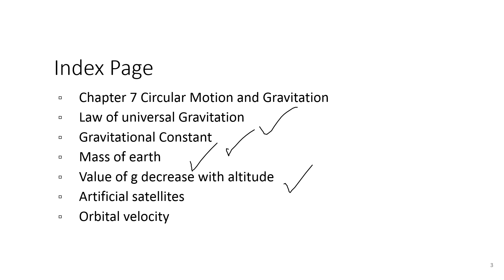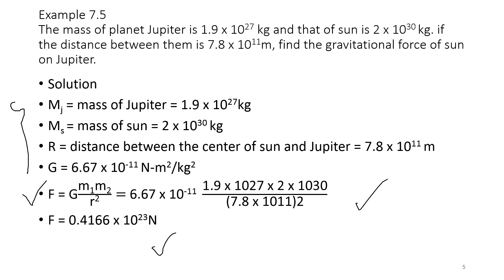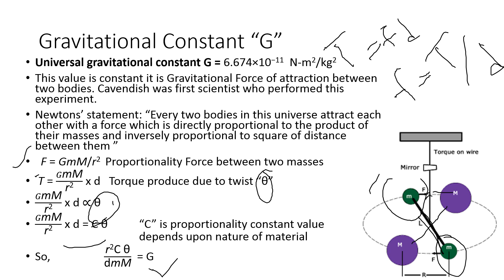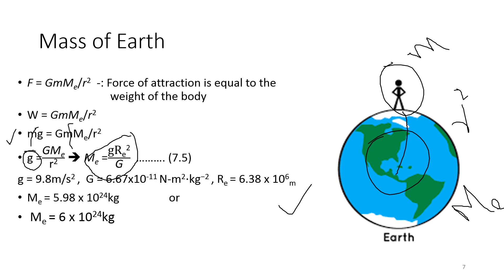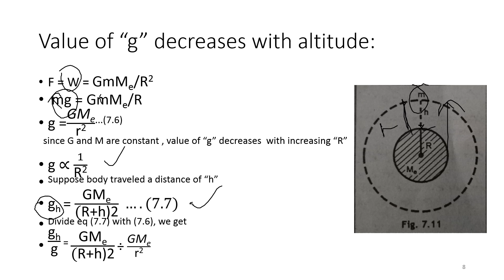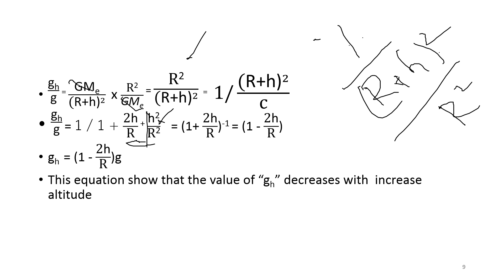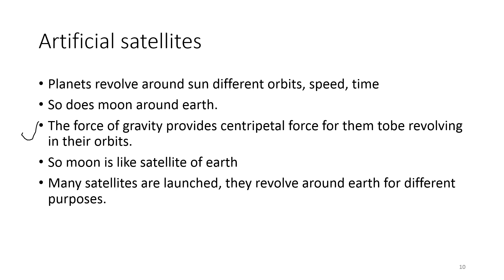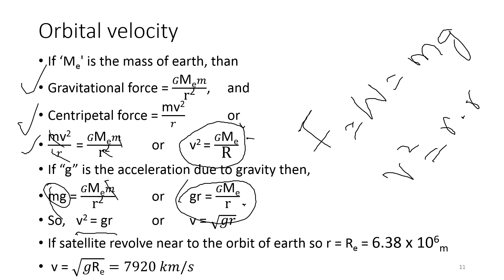Physics X | Chapter 7 Circular Motion and Gravitation Part 2 |Sindh Textbook Board | Alpine Academy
A detailed explanation of  Physics for class tenth, Topics covered
Circular Motion and Gravitation
Law of Universal Gravitation
Gravitational Constant
Mass of earth
Value of g decrease with altitude
Artificial satellites
Orbital velocity